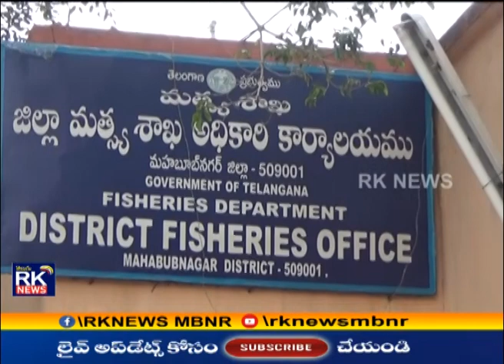మత్య్స శాఖ సబ్సిడీ వాహన ల పంపిణీ లోమోసాలు II RK NEWS MAHABUBNAGAR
హబూబ్ నగర్ లోని మత్య్స శాఖ లోని సబ్సిడి వాహన పంపిణీలలో అక్రమాలు.వివరాల లోకి వెళితే జడ్చర్ల మండలం నసుర్లబాదు కు చెందిన వెంకటేష్ గత ఏడాది ఆగస్టులో సబ్సిడీ క్రింద నాలుగు చక్రాల వాహనంకు దరఖాస్తు చేసుకోగా ఆ గ్రామ చెరువు అధ్యక్షుడు              మత్య్స శాఖ అధికారులు కలసి అతను పెట్టున్న దరఖాస్తును తారుమారు చేసి. ద్విచక్ర వాహనం దరఖాస్తు చేసుకున్నట్లుగా సృష్టించి ద్విచక్ర వాహనం మంజూరు చేసారు. నిజానికి ఇతనికి నాలుగు చక్రాల వాహనం మంజూరు అయితే అడిగిన లంచం డబ్బులు ఇవ్వలేదని ద్విచక్ర వాహనం మంజూరు అయినట్లుగా కట్టు కథ అల్లుతున్నారని బాధితుడి ఆవేదన వ్యక్తం చేస్తున్నాడు. పై అధికారులు సమగ్ర విచారణ జరిపి తనకు న్యాయం చేయాలని వేడుకుంటున్నాడు.